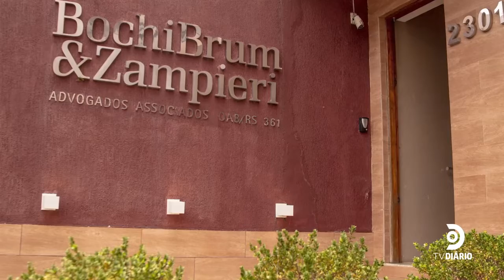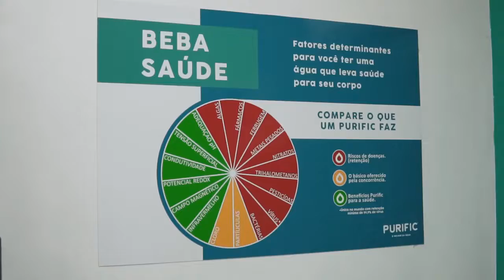Conexão Empresarial - Marcelo Zampiere (Bochi Brum e Zampieri Sociedade de Advogados)